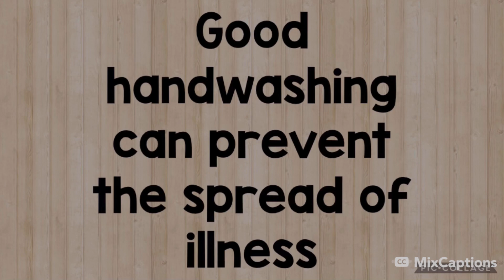How Thorough is Your Handwashing?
This is a handwashing demonstration from the Marin County Community Development Agency's Environmental Health Services Division. After a "Glo-Germ experiment, it shows how germs can linger on hands even after a typical handwashing session.